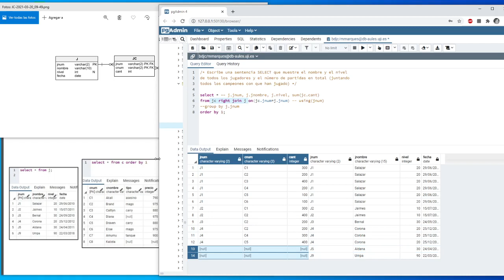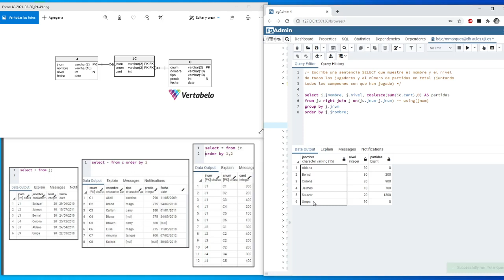Consulta con OUTER JOIN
Escribe una sentencia SELECT que muestre el nombre y el nivel de todos los jugadores y el número de partidas en total (juntando todos los campeones con que han jugado).